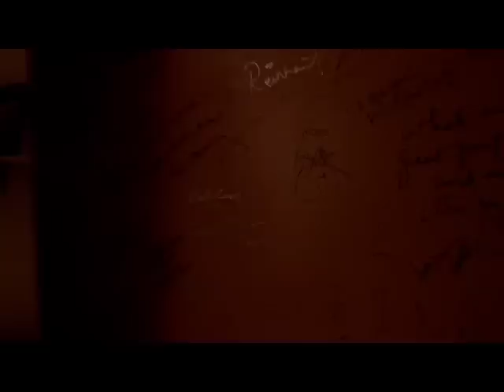Behind the Scenes with Reeve Carney | SPIDER-MAN TURN OFF THE DARK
Reeve Carney talks about what it's like playing Peter Parker and getting to be Spider-Man in Spider-Man on Broadway.